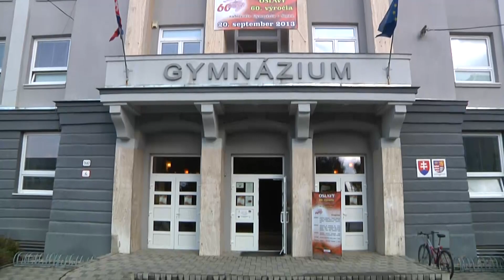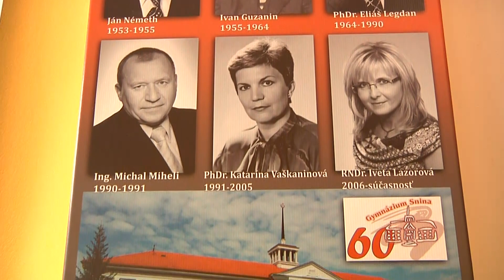Oslavy 60 výročia založenia Gymnázia v Snine